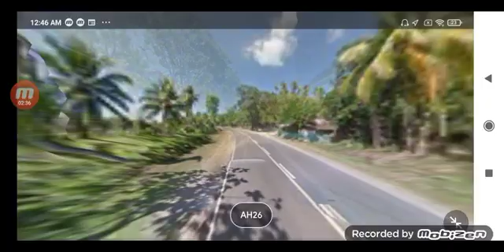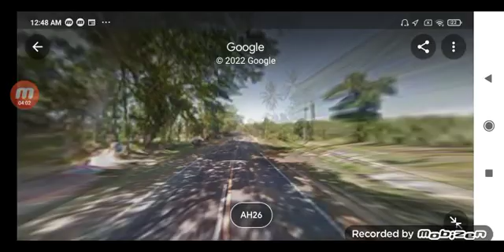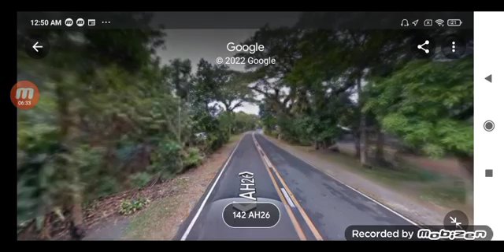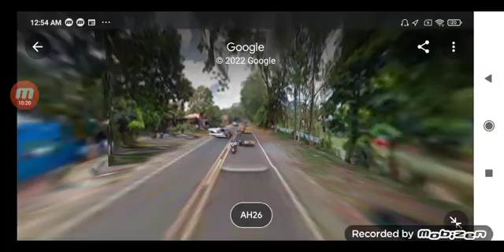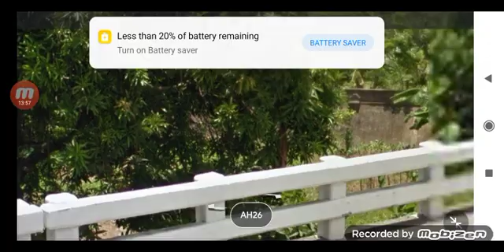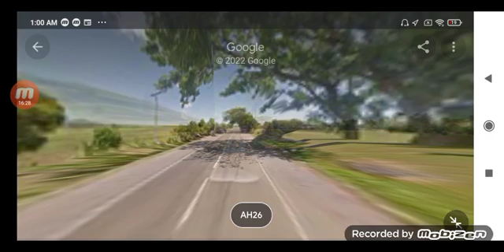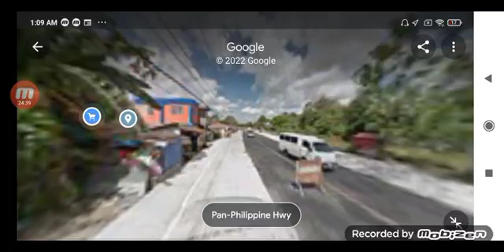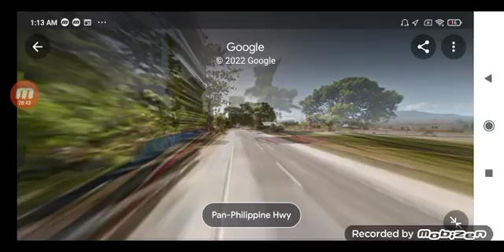Bicol Region joyride Matnog Sorsogon ➡️ Santa Elena Camarines Norte part 19